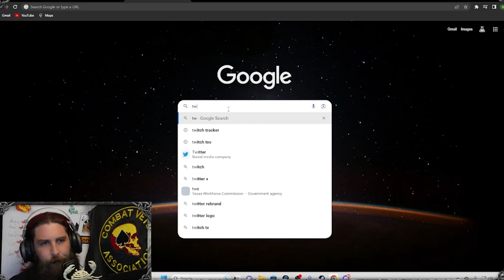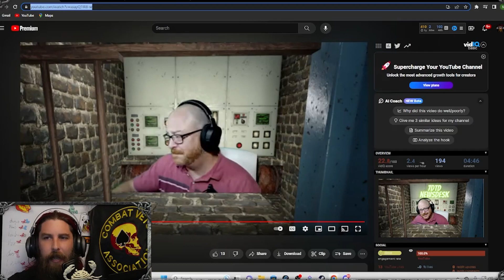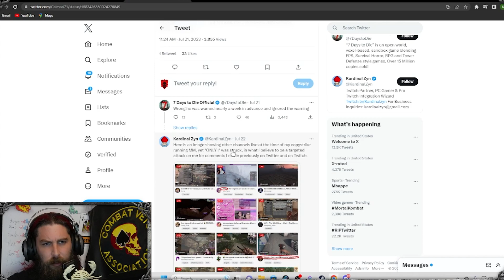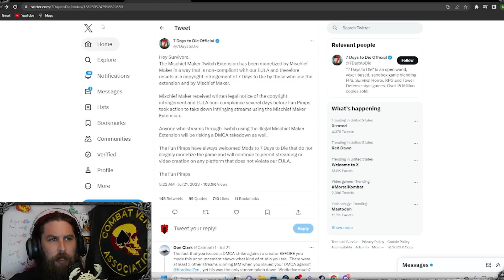7 days to die attacks the community that loves it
​ @DasTulip  breaks down some of the drama around the new EULA for 7 days to die and why some creators aren't happy with it.

live Mon-Fri 10AM-2PM CST